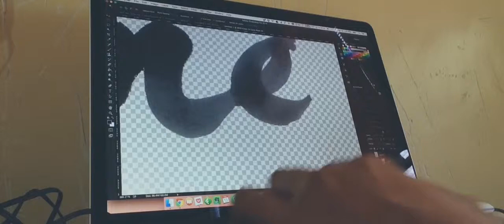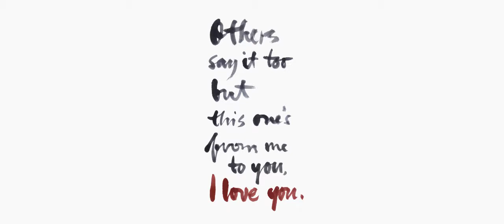I love you [TIME-LAPSE]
Who matters are the ones who say it and to whom they say it for.